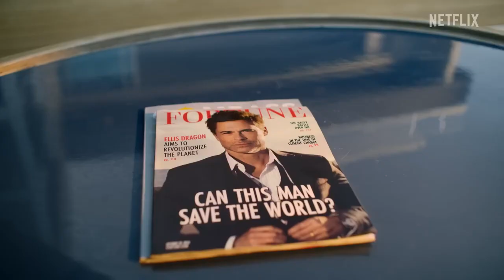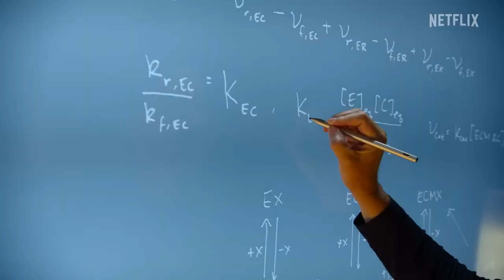Unstable Official Trailer - John Owen Lowe, Sian Clifford, Aaron Branch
Check out the official Unstable Trailer starring John Owen Lowe, Sian Clifford, Aaron Branch

Starring: John Owen Lowe, Sian Clifford, Aaron Branch

Synopsis: In a biological research company, a son with social problems is forced to work for the company of his father, an extremely eccentric and exotic man to save him from disaster.